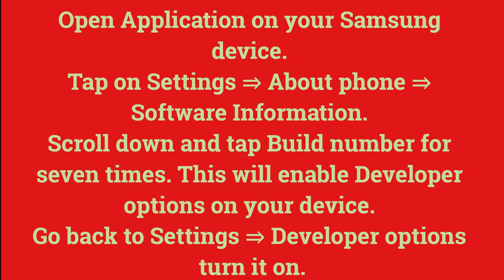How to Enable Usb Debugging on Samsung Android Devices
The new Android device’s need to enable this function called developer options, USB debugging mode and OEM Unlock you have to allow it first. Then you can do rooting installing recovery and other mod’s. Here the simple guides with the screenshot for beginners How To How to Enable USB Debugging on Samsung Android Devices, and OEM Unlock on Samsung Devices.